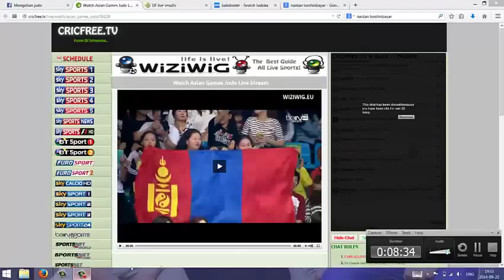Аваргын алтан медалийн төлөөх барилдаан